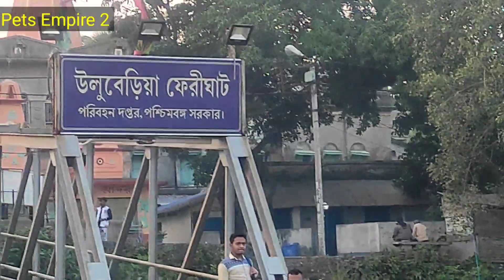হাওড়া ও উলুবেরিয়া সবচেয়ে বড় রাসযাত্রা(Howrah to uluberia big ras Yatra)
uluberia raasleela
uluberia restaurant
ulubari restaurant
uluberia rash mela
uluberia rainbow
uluberia railway station
d recipe uluberia
d'lila restaurant bicholim